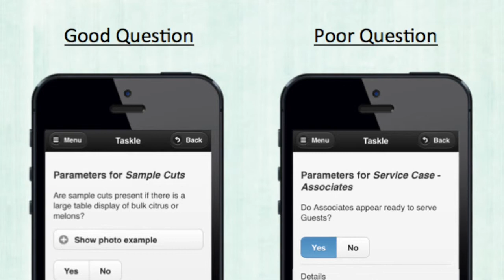Improving In-Store Conditions Video 5: What was the Reaction & Buy-In to your Current Programs?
Video 5 of the Improving In-Store Conditions talks about how to get your team to support your company's goals, and then what a good question vs a bad question is.